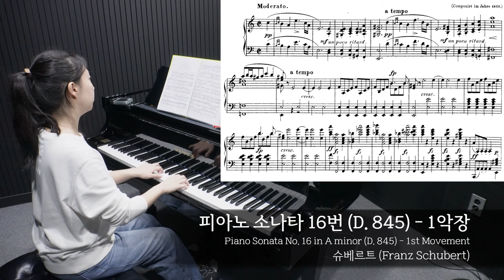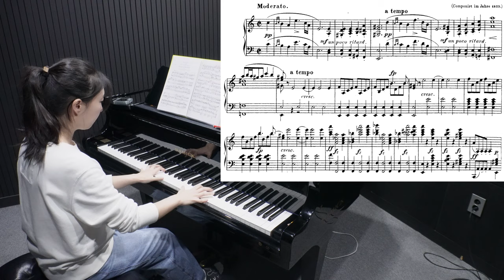피아노 연습 #227 요약 Ver. / 월광 소나타 1악장 & D.845 1악장 (2024.10.06)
00:00 월광 1악장 연습
07:23 D.845 1악장 연습